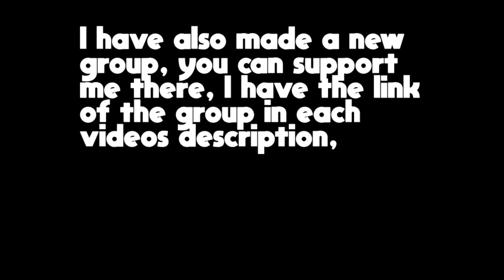CHANNEL UPDATE VIDEO